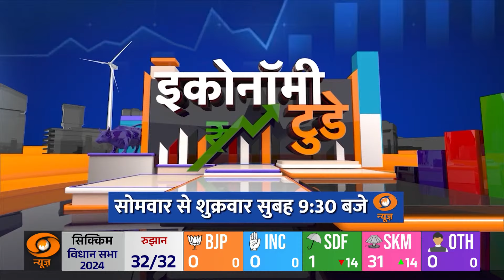जानिए Share Market में उतार चढ़ाव के क्या रहे कारण | किन Sectors में करें निवेश | Bazaar Iss Hafte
🔍जानिए इस हफ्ते शेयर बाजार में उतार-चढ़ाव के क्या कारण रहे और किन सेक्टर्स में निवेश करना फायदेमंद हो सकता है। इस वीडियो में हम आपको बताएंगे बाजार के ताजा रुझान, विश्लेषण और विशेषज्ञों की राय। "बाज़ार इस हफ्ते" में जानें कौन से सेक्टर्स ने बेहतर प्रदर्शन किया और आने वाले दिनों में किन निवेश विकल्पों पर ध्यान देना चाहिए।